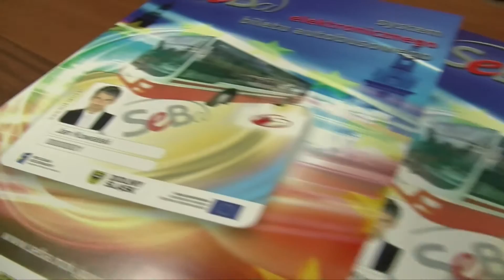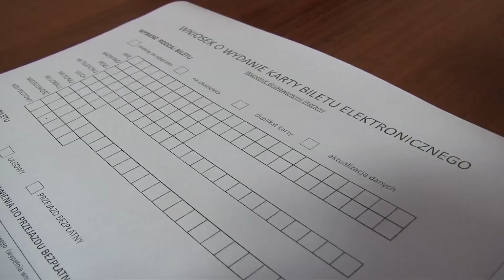MZK zachęca do korzystania z biletu elektronicznego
Bilet elektroniczny SeB@ jest nowoczesnym, wielofunkcyjnym nośnikiem biletów komunikacji miejskiej w Jeleniej Górze, zastępuje dotychczasowe bilety papierowe; może być również elektroniczną portmonetką.

Bilet elektroniczny SeB@ ułatwi korzystanie z usług oraz skróci czas obsługi pasażera. Obsługa klienta możliwa będzie w Punktach Obsługi Pasażera, przez Internet, w automatach stacjonarnych oraz w automatach mobilnych znajdujących się w autobusach. Klienci zyskają możliwość zakupu dowolnych, zdefiniowanych przez siebie rodzajów biletów, z uwzględnieniem ulg oraz podziału na strefę miejską i podmiejską w rozbiciu na poszczególne gminy.